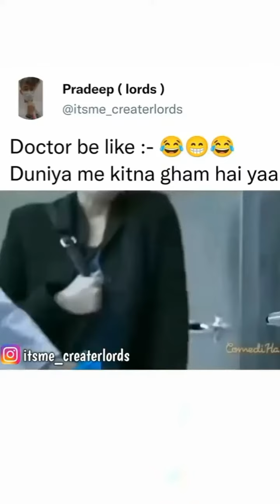Blogger की हुई बेइज्जती 😱😱😂😂